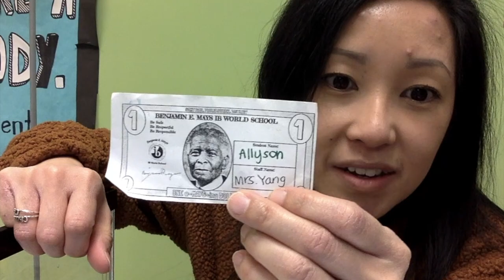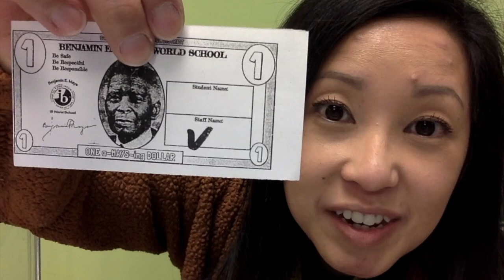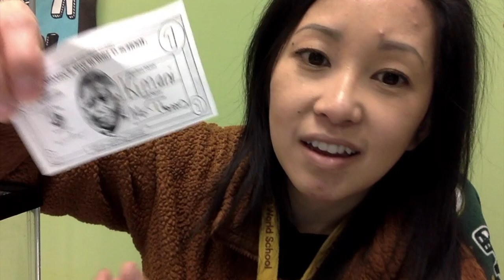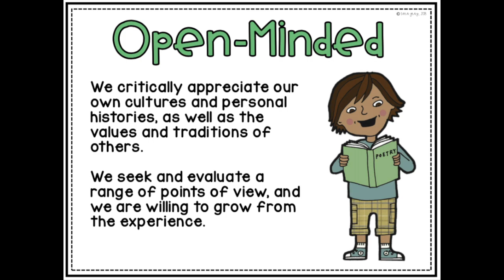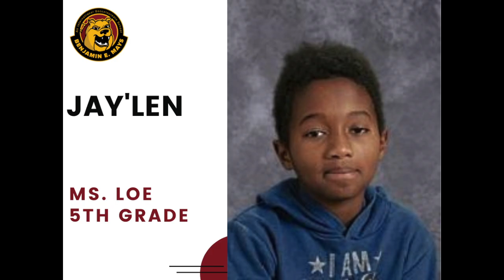BEM Assembly - January 13, 2022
Virtual school wide assembly for January 13, 2022